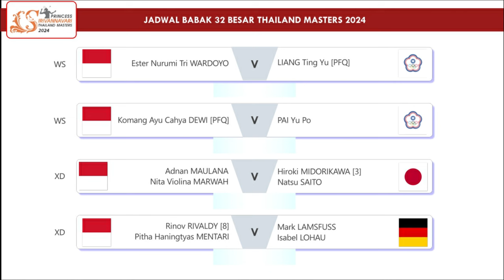Hasil Sementara Babak 32 Besar Thailand Masters 2024 Day 2. Debut Rahmat/Yere Lolos 16 Besar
Hasil Sementara Babak 32 Besar Thailand Masters 2024 Day 2. Debut Rahmat Hidayat/Yeremia Erich Yoche Yacob Rambitan Lolos 16 Besar